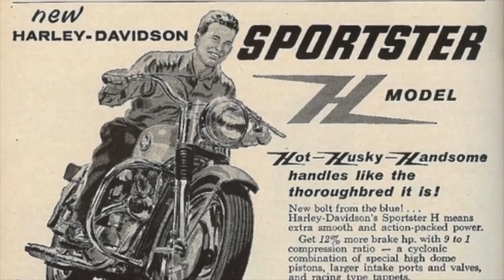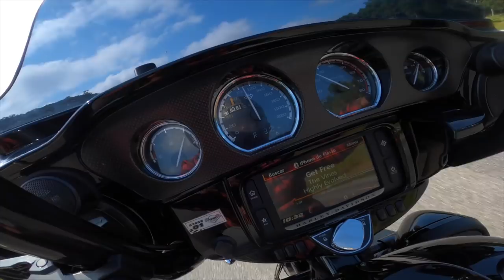Sportster ou Dyna, qual escolher? Viagem a Valença quase acaba em óbito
Sportster ou Dyna? Muita gente vem com essa pergunta na hora de escolher sua Harley-Davidson.
00:00:00 Sportster ou Dyna
Bom até assistir os vídeos abaixo:
00:03:42 Rio de Janeiro, cidade de Valença. Badaue tentou me matar.
Um rolê show por Valenca, Barra do Piraí e Minas Gerais com direito a cachoeira e tudo.
00:16:34 Clube de tiro de Valença
00:22:29 LoCos!